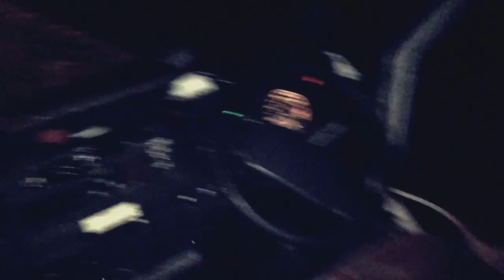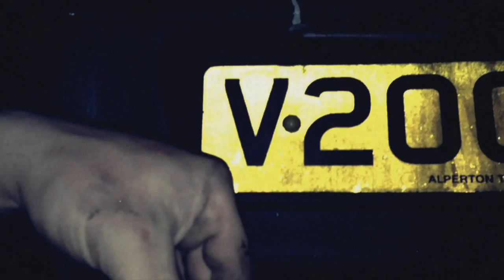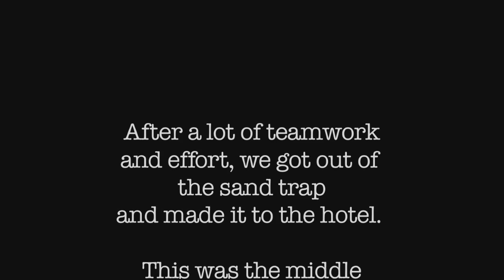Best Life w Mike Herrera - Miracle Mile - MXPX Travel Europe in Style - 2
Best Life. Culture, Travel, Food, Music & Discovery. No Rules.

Welcome to Best Life. I'm Mike Herrera
This is  all about having the Best Life that I can.. even when I'm having
the worst day.

Today you will find us in a another tight spot as we try to get our Touring Vehicle out of a mud hole in Milan, Italy. This is just a connector video.. to get us down the road!

These are the stories, places and characters that contribute to my personal life experience, big and small.

What am I looking for? In a word, possibilities.

Sharing ideas, interactions,  finding the exception to any rule, enjoying the now and examining the could be futures.

Through video, music and the ever changing, increasing innovation of technology, welcome to my Best Life

Best Life Tumblr.

Best Life Audio Podcast Coming Soon!

Best Life Tumbledown Mike Herrera Solo Twitter MXPX Music Country Alt Punk Rock Bremerton Washington Basement Manette Monkey Trench Studios Legionnaire Apparel "Los Angeles" party beer whiskey vodka drinking drugs touring tour new album live band music country western folk america americana latest news travel diary video youtube Europe Diary culture food blog epic Zurich skate dead fun 2012 good how cancer highway